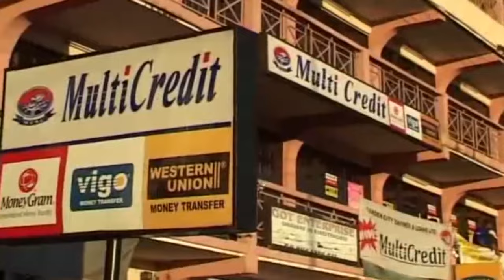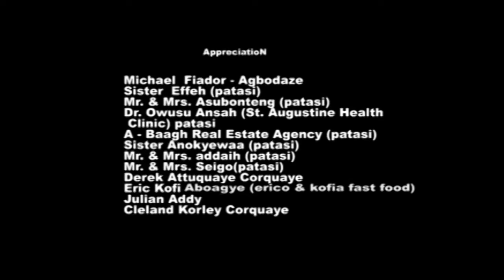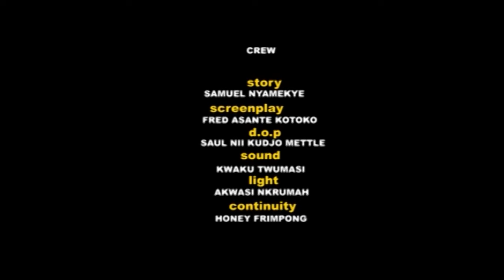BONE NSUMA PART 8 good NANA AMA MBROWN, AKROBETO,AGYA KOO,NAANA HARFORD,BIG AKWESS,HONEY FRIMPONG